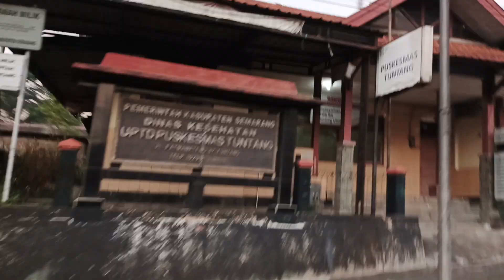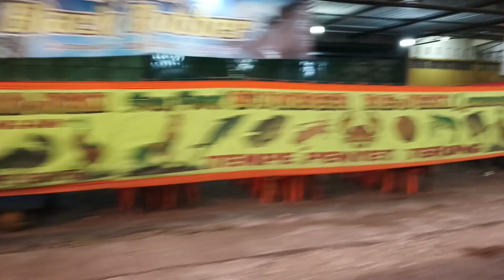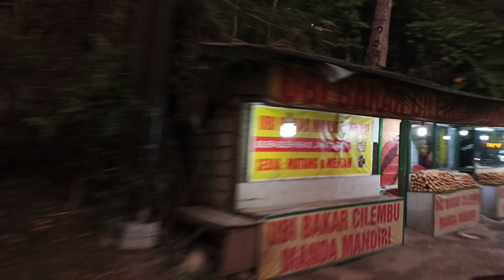jalan-JALAN DI SEKITAR TUNTANG KAB. SEMARANG